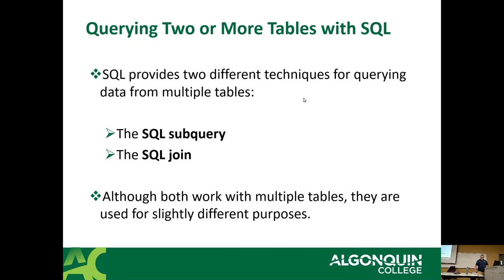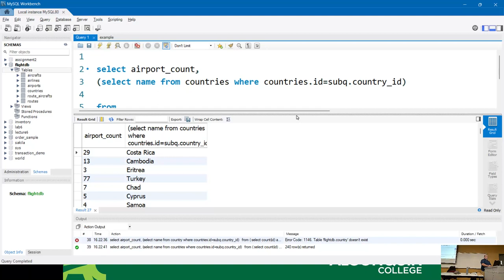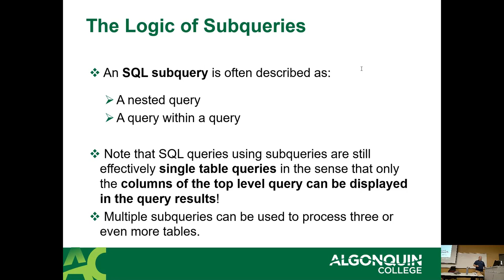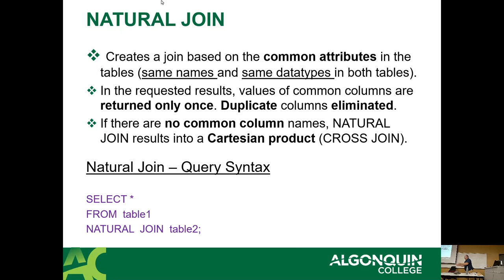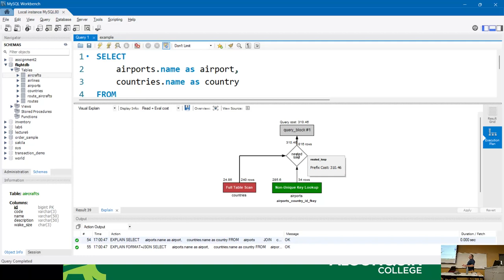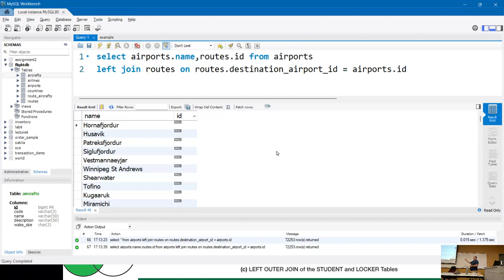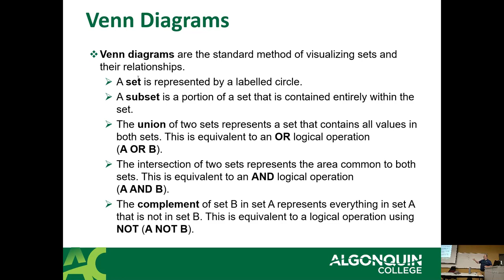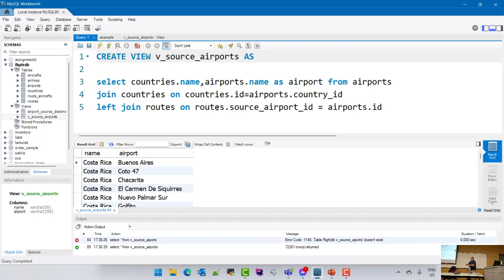CST8215 - 23S - Week 12